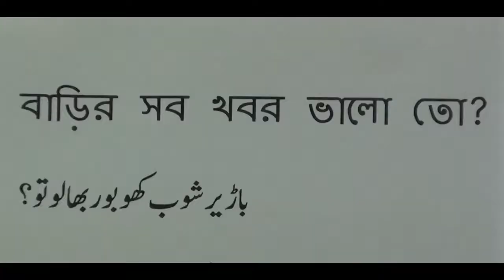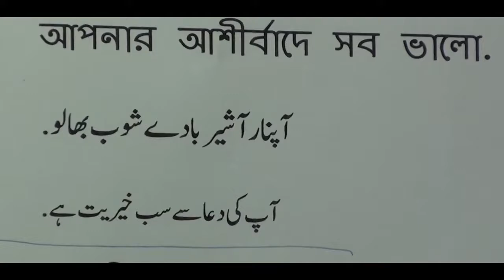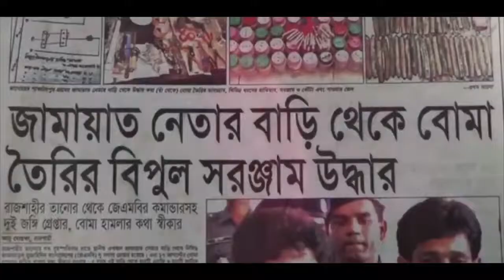একটি দেশের গল্প বলি...